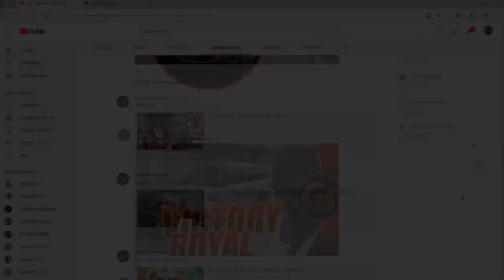Son Témoignage Sur son Expérience De L'Enfer Est Émouvant